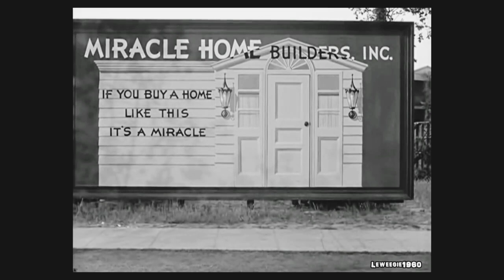so funny videos Three Stooges/1960/$ sagheer Ahmad Voice channel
so funny videos Three
 Stooges/1960/$
sagheer Ahmad Voice channel

/Top searching

 Stooges/1960/$
  top searching

sagheer Ahmad Voice

 Stooges/1960/$
  top searching